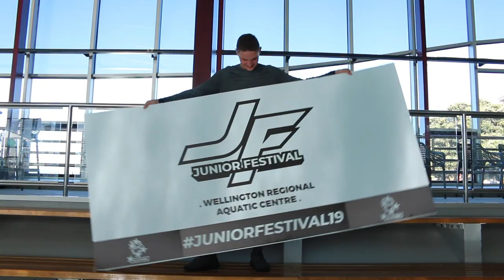Junior Festival 2019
Lewis Clareburt promos the Swimming New Zealand 2019 Junior Festival taking place in Auckland, Rotorua, Wellington and Invercargill from 15-17 February.